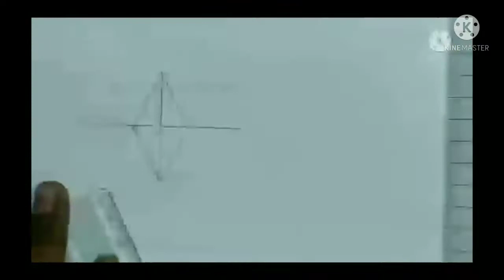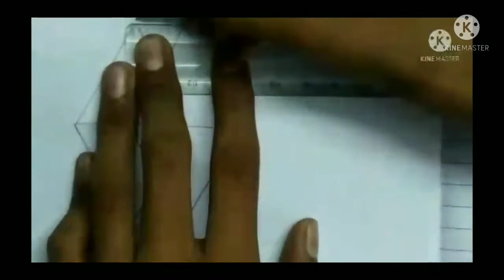how to draw Renault car symbol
how to make Renault logo